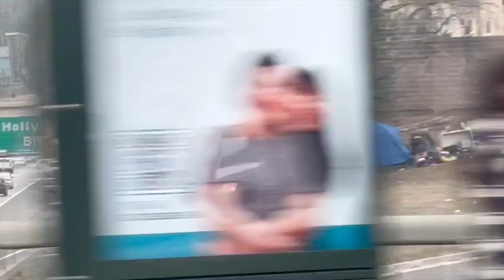Blueprint For A Better World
"Blueprint For a Better World" is the third in the series of a collaboration with Bright Beat.

Cars will run
on poems, prayers,
and the courage
of Sojourner Truth.

All guns
and assault weapons
are transformed
into high-powered Pez dispensers,
and the NRA
has changed its name
to the NEA.

Birdhouses
will be built
atop gravestones.
Gardens planted
in the hearts of the lonely.
Lightning bug halos
for everyone.

Earthquakes, tornadoes,
and tsunamis
take anger-management classes.
Dogs and cats
call a lasting truce.
Rainbows
to the severely depressed.

There’ll be
a cross fertilization
of dreams, free speech,
and the almighty dollar—
a new currency we can exchange
through liplock.

In utopia’s dance hall,
we’ll be non-stop
bump and grind music;
exhilarating hectic electric
coursing through our veins.
When we touch radios,
light bulbs, and guitar amps
they’ll come alive.

There’ll be
dependable road signs
along the highways
of our minds.
Clarity and foresight
will be dressed
in easy-to-spot, polka-dot blazers,
placed at every
entrance and exit ramp
to ambivalence and obscurity.

All mirrors
will reflect
our inner beauty;
our sweet-cheeked,
moon-eyed,
push-button perfection.

The very air we breathe
will never be used against us
in the court of life.

All our burdens,
and regrets;
paragraphs of scattered thoughts.
We’ll edit one another down
until we’re
naked and radiant.

Our glowing bones,
the blueprint
for a better world.